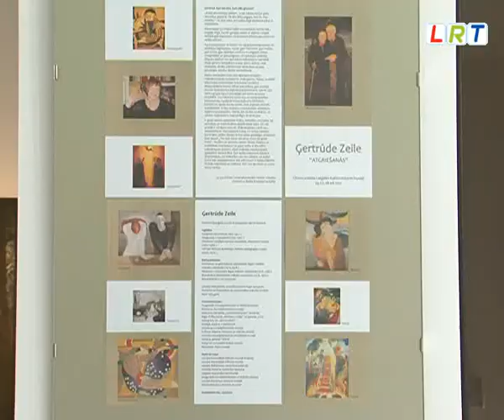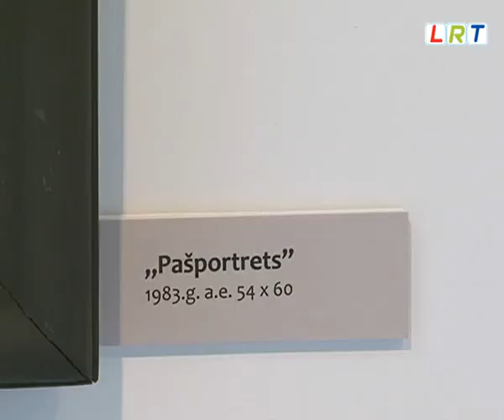Ģertrūdes Zeiles gleznu izstāde Rēzeknē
Liliju un biškrēsliņu smaržas pilnajā vasaras pilnbriedā Latgales Kultūrvēstures muzejā Rēzeknē tika atklāta skaista un bagātīga gleznu izstāde, kurai tās autore, gleznotāja Ģertrūde Zeile devusi simbolisku nosaukumu Atgriešanās. Sveikt mākslinieci bija atnācis kupls pulks viņas daiļrades cienītāju un jaunības draugu, jo Ģertrūde Zeile pirmos soļus mākslā spērusi tieši šajā ēkā, kur savulaik atradās Rēzeknes Lietišķās mākslas vidusskola.